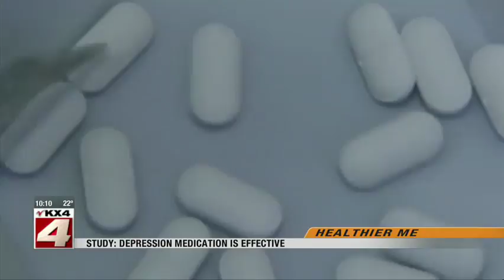News 1000pm February 22nd, 2018 Part 2